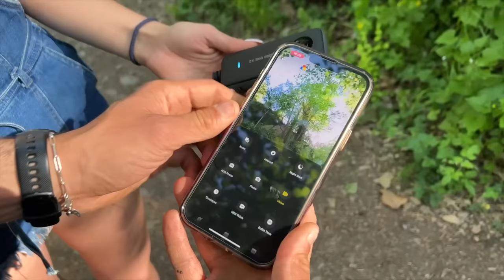NEXT LEVEL VIDEO with Insta360 ONE X2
NEXT LEVEL Video Tricks with Insta360 ONE X2 by Jordi Koalitic
This 360 camera can shoot up to 5.7K with FlowState stabilization.